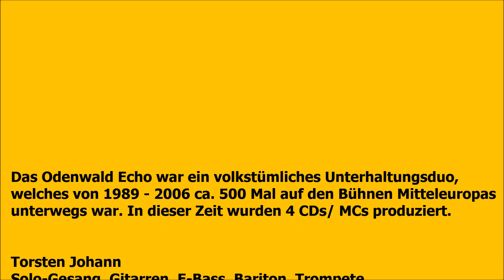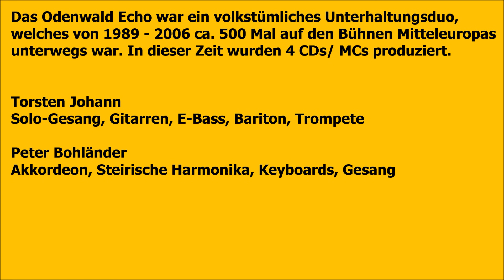Wastl Boarischer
Interpret: Odenwald Echo